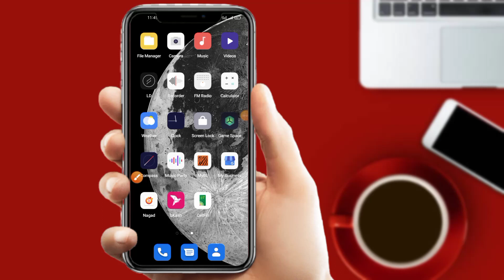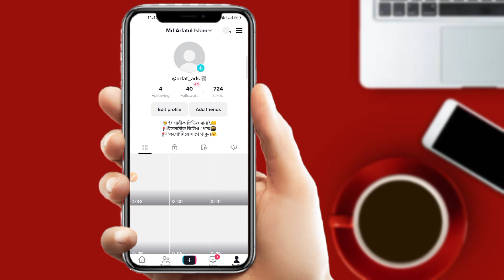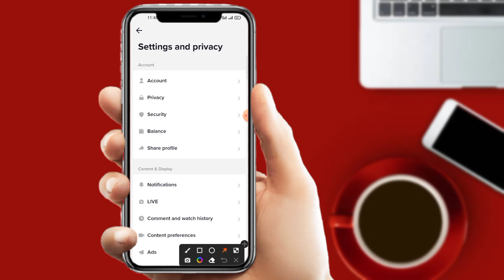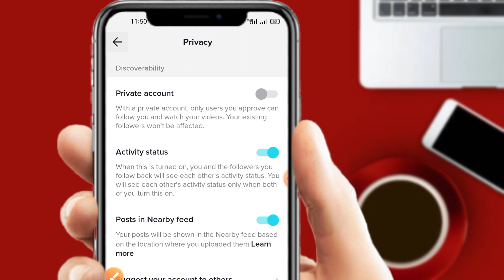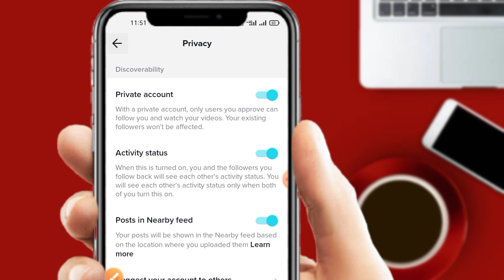টাস করলে টিক টক ধংস | How To Private TikTok Account |TikTok Private Account Ki?. Private TikTok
Video Title:
একটা টাস করলে টিক টক ধংস | How To Private TikTok Account |TikTok Private Account Ki?.

How to private TikTok Account Bangla 2023?
TikTok Account Private Kaise kare?
Private TikTok Account Bangla 2023?
TikTok Account Private Korar upay?
How to private my TikTok Account Bangla?
TikTok Account Private Korar Niyom?